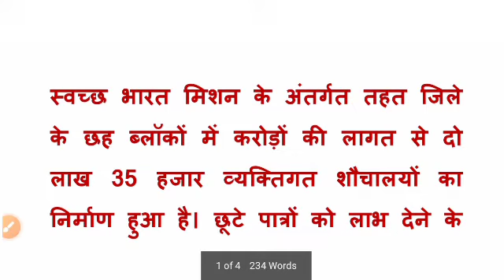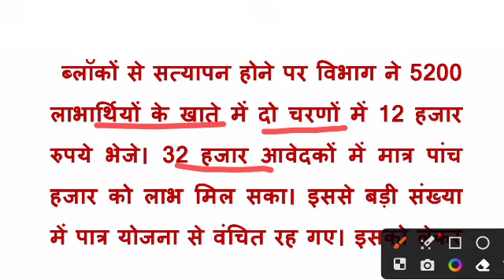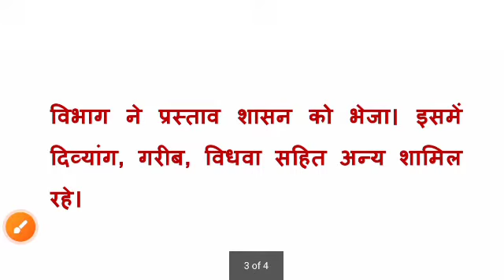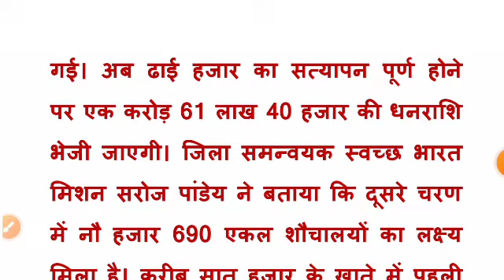शौचालय का पैसा कब तक मिलेगा? शौचालय की राशि कितनी है | viklang sochslaya